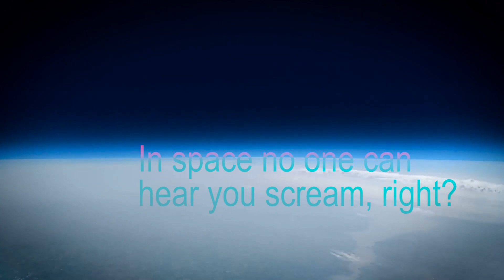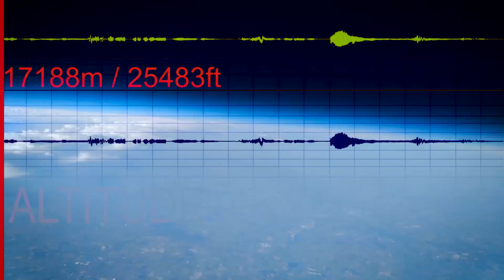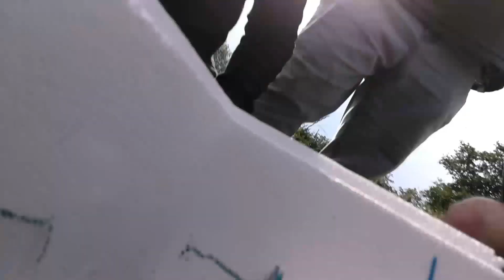In space no one can hear you scream, right? We found out | Space Balloon Experiment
In space no one can hear you scream, right? That's what the marketeers behind the film Alien tell us anyway. But is it true?

To find out, Brunel teamed up with the BBC radio show and podcast The Naked Scientists to send a screaming balloon 35km up to near-space.